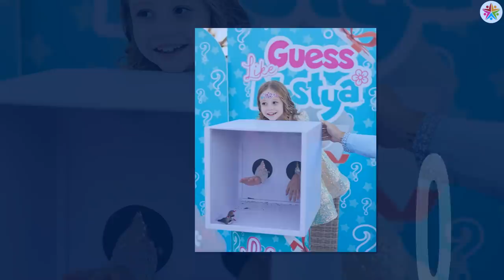Like Nastya VS Eva Bravo Play Stunning Transformation ⭐ From Baby To Now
* Like Nastya’s real name is Anastasia Radzinskaya. Moreover, she is also known as Nastya and Stacy.  She was born on January 27, 2014. As of the present, she is 7 years old. Likewise, she was born in Krasnodar Krai, Russia. Thus, she is of Russian nationality. She is born to parents Anna Radzinskaya( Mother) and Sergey Radzinskaya( Father).